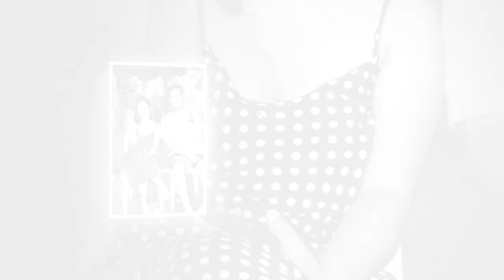Happy Christening Day 11-18-2023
For Printing Services, Photo and Video Services and all kinds of services.
Please Contact Nazarene Printings and Computer Services at

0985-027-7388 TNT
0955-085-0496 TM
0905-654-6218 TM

Located At
Santol St. Cor. Christ The King St., Brgy Sto. Niño, Tugbok District, Davao City